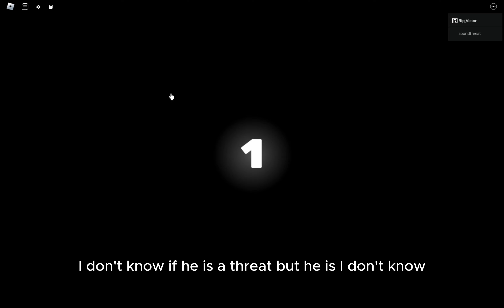I played 2 Roblox gun games